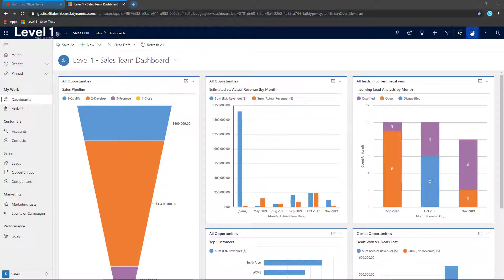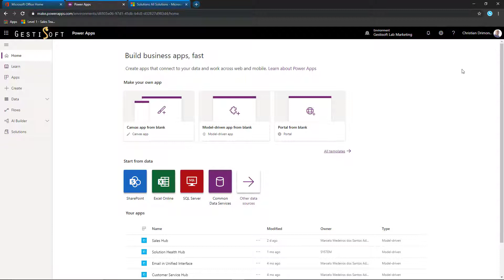Comment accéder à l'éditeur de solution PowerApps pour Dynamics 365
Vidéo de formation comment accéder à l'éditeur de solution PowerApps pour Dynamics 365. Le vidéo fait la distinction entre l'approche d'édition de solution "Classique" et l'approche d'édition à partir de l'application PowerApps.

Disponible pour Dynamics 365 version 9.0+